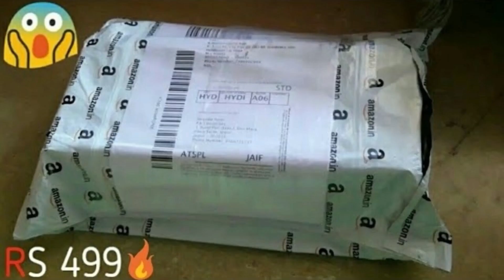2 Types Audio Amplifier Using 13003 Transistor (Very Easy To Make)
❤️Hello Guys In This Video I Will Show  2 Types  Audio Amplifier Using 13003 Transistor (Very Easy To Make)

❤️Hello guys Now My Channel
Name Is :- DIY Electronic

❤️WHEN YOU HAVE IDEA FOR ELECTRONIC AND HACK RELATED THEN COMMENT DOWN THEN I WILL START MAKING VIDEOS ON YOUR IDEAS...